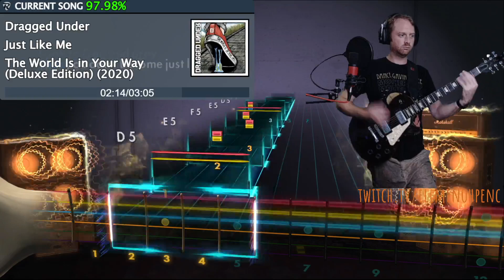[ROCKSMITH CDLC] Dragged Under - Just Like Me (Lead 98.41%)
98.41% Accuracy | 212 Longest Note Streak | Sightread
Rocksmith 2014 CDLC created by: suuN
Chart Version: 1.0 | Tuning: Drop D (D A D G B E)